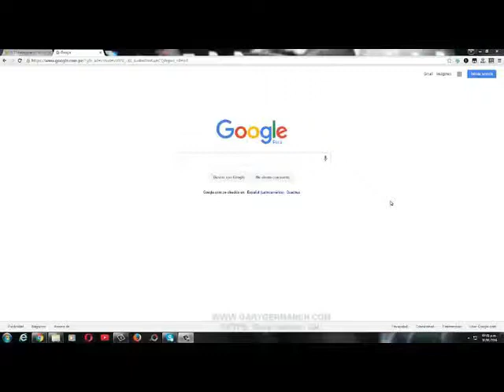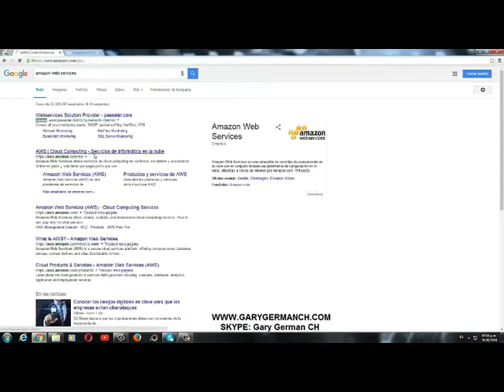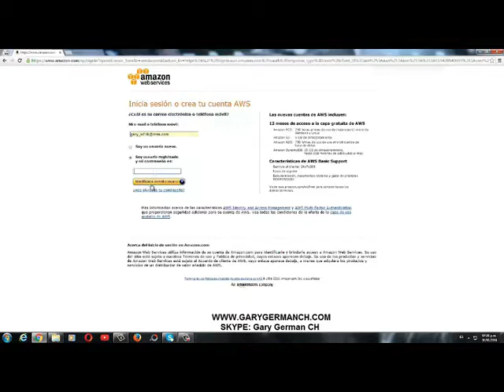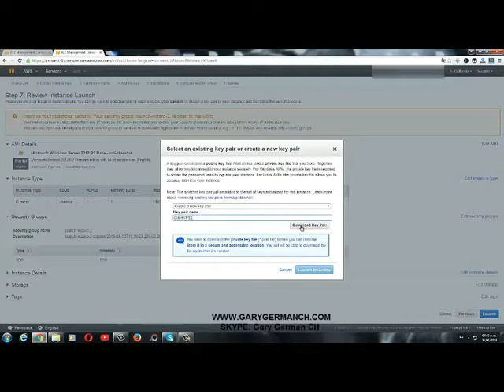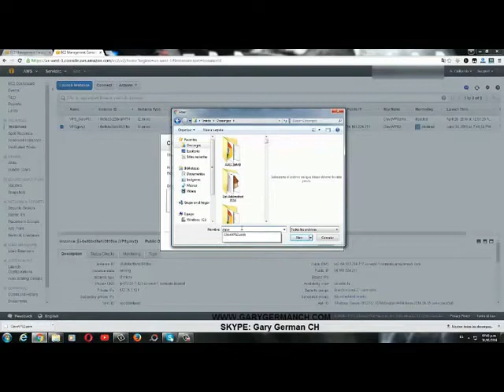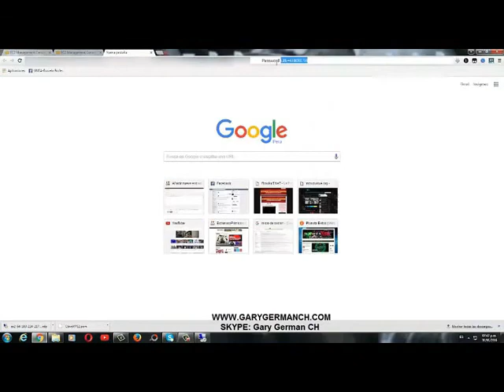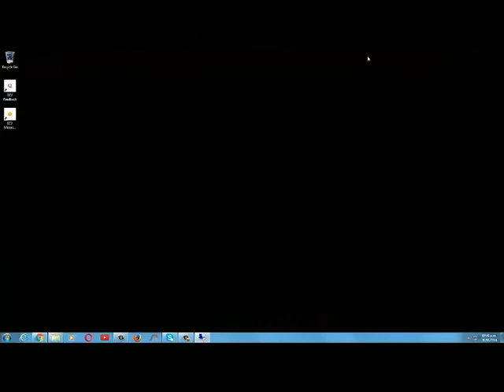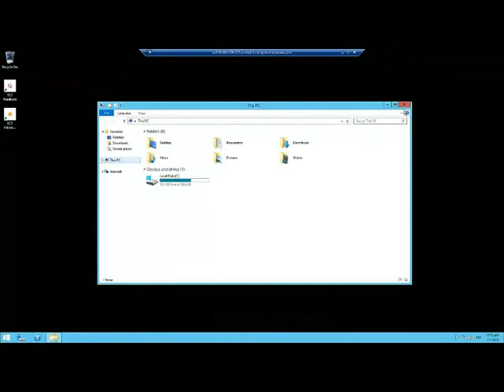Hoy les vengo a enseñar como obtener una VPS gratis en Amazon, es muy necesario...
acá les dejo el link de amazon para que se registren:

link de EDINAR para que se registren:
Recuerden Guardar muy bien la BrainKey, es la clave para poder ingresar
después a su cuenta sin ella no podrás entrar nunca  OJO CON ESO